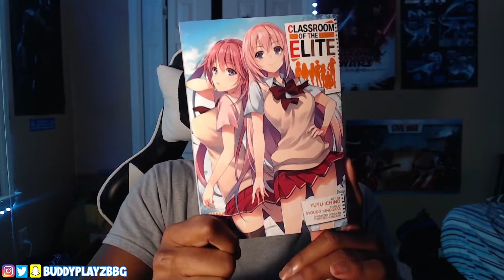Classroom of the Elite Manga Vol 2 UNBOXING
Classroom of the Elite isn't just light novels or the anime, but the MANGA is now officially out in English. I bought it like usual and plan on reading it, potentially doing a review if you guys want.